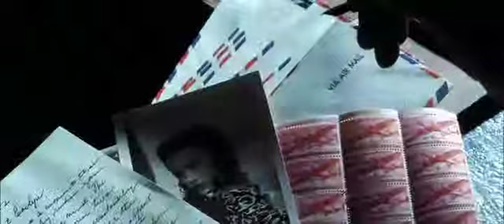Hans Zimmer - War from Pearl Harbor (movie edit)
This is an edit of the USS Hornet Tokyo raid scene from the movie "Pearl Harbor" with the CD soundtrack version of "War" replacing the movie version. Enjoy.